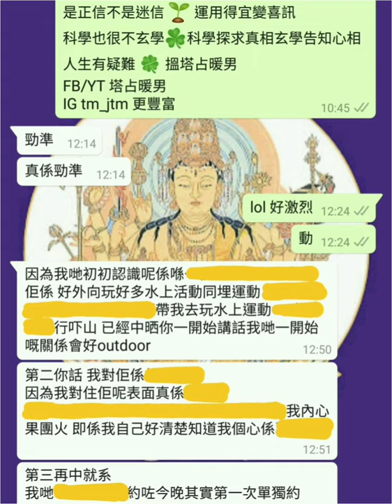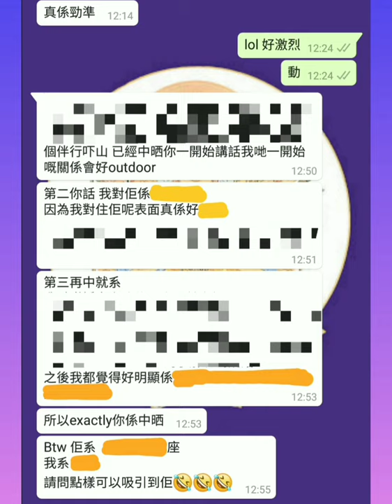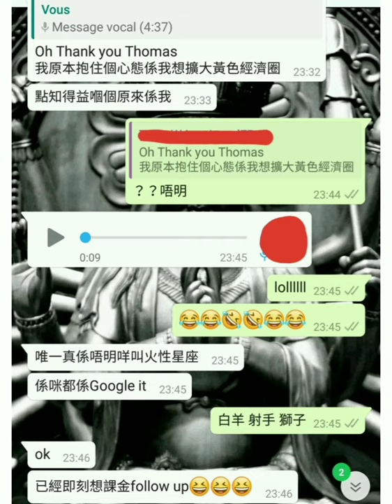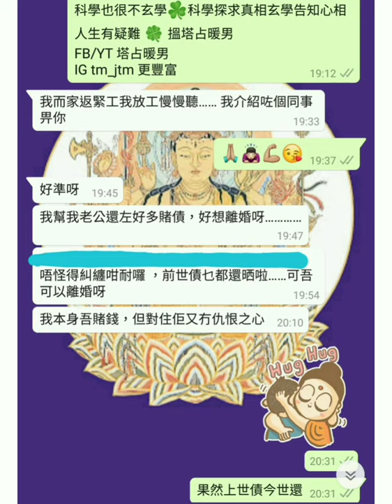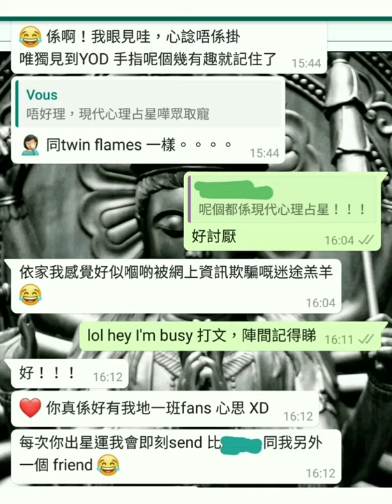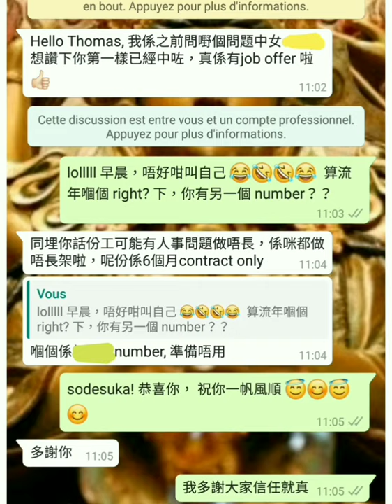塔占暖男星座運勢 ⭐獅子座⭐ 10/7 - 7/8